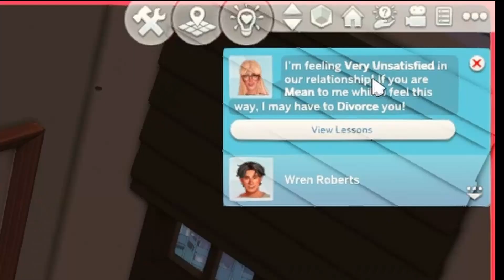They Grow Up So Fast!!! 😭 | Ep.24 | The Sims 4 Barbie Legacy Challenge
༺♡ Hey Kiwis! I cannot believe the kiddos are getting older SO FAST! It feels like they were born just last episode?!? (they were) I am beyond excited to see what Odette is going to look like when she ages up into a teen / young adult!! ♡༻

⋆｡ﾟ☁︎｡⋆｡ ﾟ☾ ﾟ｡⋆ ⋆｡ﾟ☁︎｡⋆｡ ﾟ☾ ﾟ｡⋆ ⋆｡ﾟ☁︎｡⋆｡ ﾟ☾ ﾟ｡⋆

𓏲 ࣪₊♡𓂃 The music in this video does not belong to me, I do not claim any ownership to the songs!! The following creators own these songs: 𓂃♡₊ 𓏲 ࣪

Intro and outro song: Moow - Honey
Background music: Stream Cafe - boba date, sunflower, ocean railway, honey lemon tea, matcha mochi & macarons for two